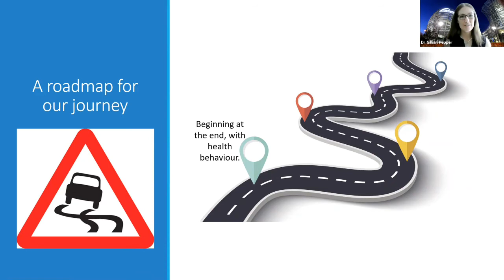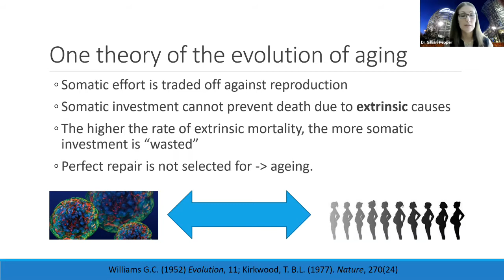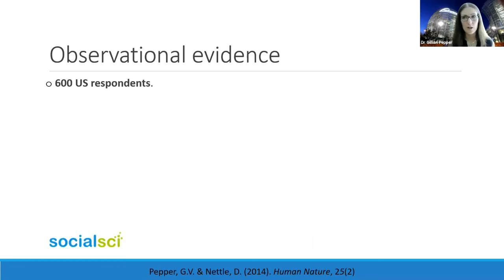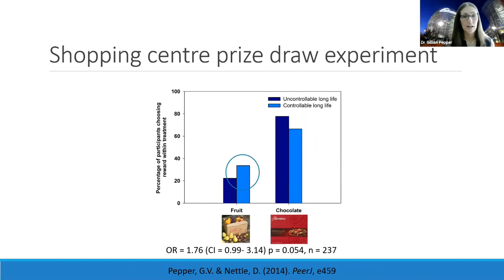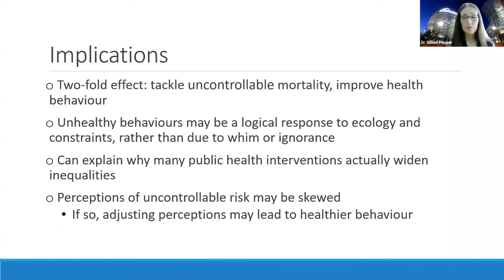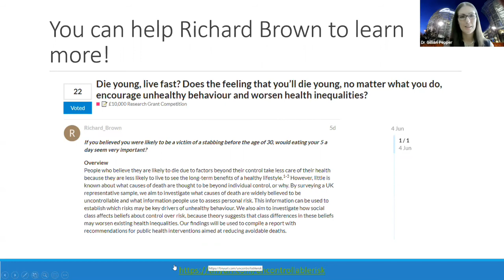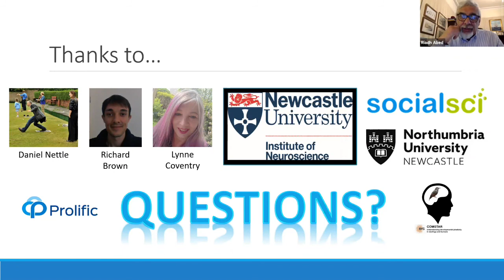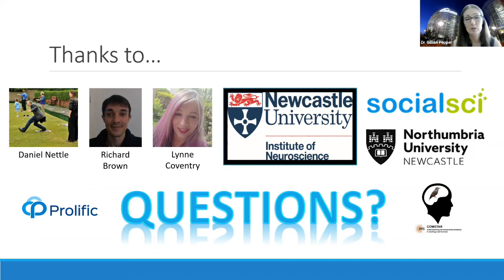Perceived uncontrollable mortality risk and health behaviour – Gillian Pepper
Dr Gillian Pepper is a psychology lecturer and researcher at Northumbria University, UK. Her research is centred on socioeconomic inequalities in health and wellbeing. In this presentation she considers the effects of mortality risk on health behaviour. You can find more of her work

This presentation was given following the Evolutionary Psychiatry Special Interest Group's Annual General Meeting in June of 2021.

All interested international professionals and students can become members of EPSIG, for free, via the EPSIG

Find upcoming events, an archive of newsletters and information on EPSIG on the